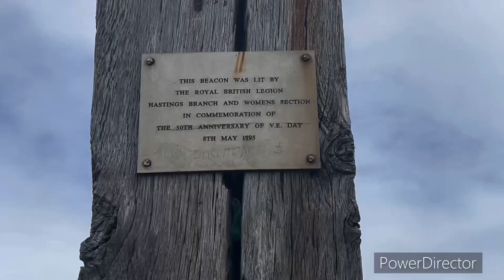Hastings Beach & Castle 1066 | England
I went to Hastings and explored the beach, castle and both east and west hills.